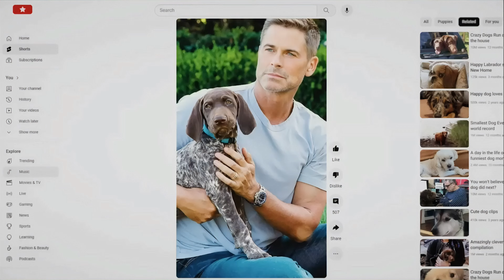Inside the Mind of a Dog Trailer (2024) Netflix 4K HDR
Embark on a delightful journey into the world of dogs in this documentary that reveals scientific and emotional insights about our lovable BFFs.